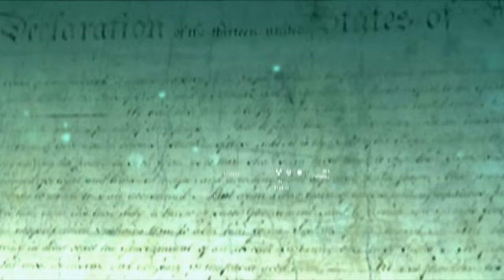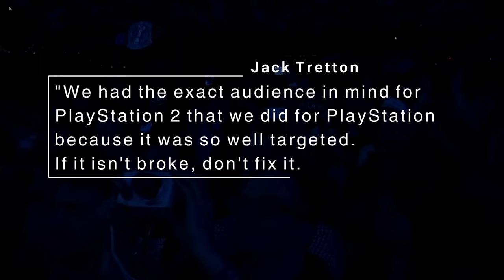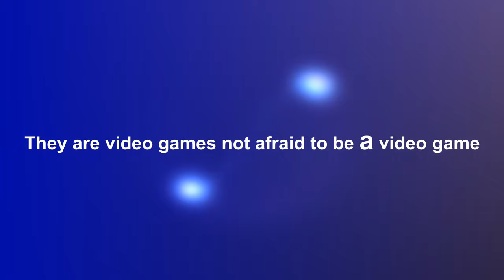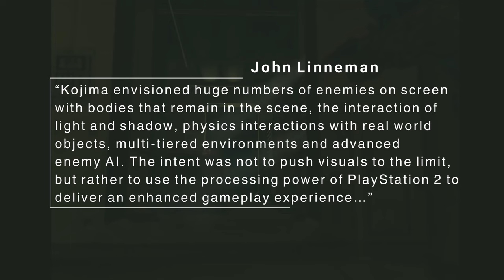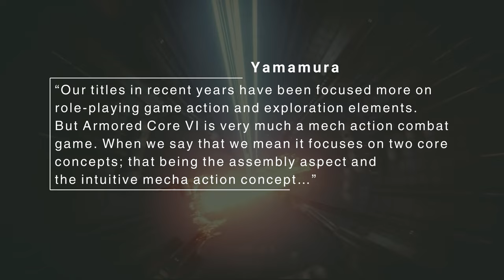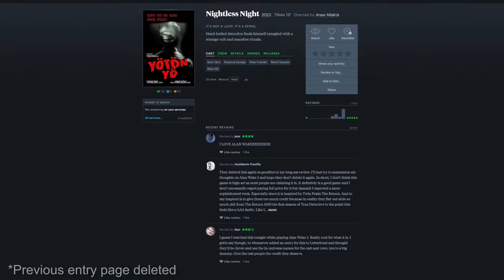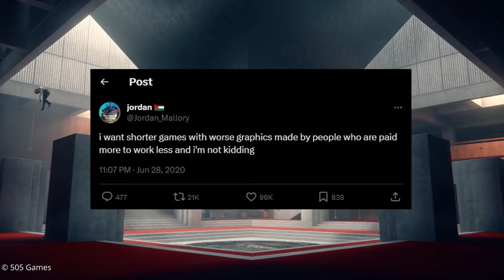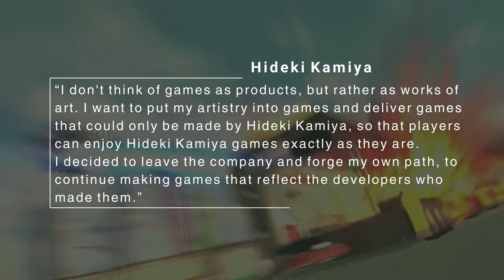The PlayStation 2 Will Save the Games Industry | Save Room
The legacy of the PlayStation 2 goes beyond sales figures and iconic series. The best of modern video games take design philosophy inspiration from the PS2, emphasizing systems and mechanics to tell a story. And this philosophy might be the key to keep AAA gaming from being unsustainable.

Chapters:

00:00 - Intro
04:22 - History and design philosophy of PlayStation 2 games
13:22 - Examples of PlayStation 2 games
19:52 - Modern 'PS2 games'
30:12 - The Looming Bubble

Resources:
TheGamingBritShow - The Atmosphere of Tekken 4
Game Maker’s Toolkit - Ico, and Design by Subtraction
Game Maker’s Toolkit - The Last Guardian and the Language of Games

Music used (chronologically):
Authentic Sky (Tekken 4); Wandering Flame (Final Fantasy X); Fs Gs (Rez); Heaven’s Night (Silent Hill 2); Menu Theme (Metal Gear Solid 2); Castle in the Mist (Ico); Claude’s Theme (Grand Theft Auto III); Hearing Things (Armored Core VI); Rough and Decent (Armored Core VI); Save Theme (Resident Evil 4 Remake); Ewige Wiederkunft (Signalis); Menu Theme (Marvel’s Spider-Man 2); The Gates of Hell (Bayonetta); Rays of Light City Ruins (NIER Automata); Aquatic Mines (Sonic Adventure 2)

Additional photography and footage from:
Pixabay